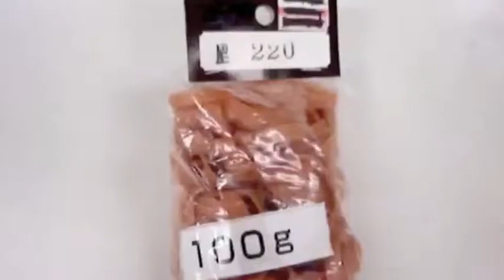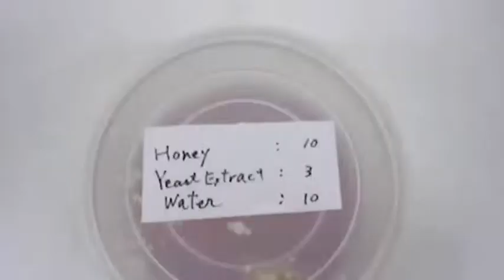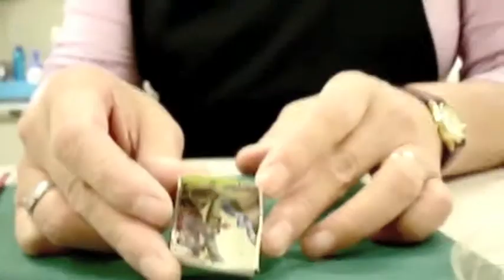Rearing method of chrysopids